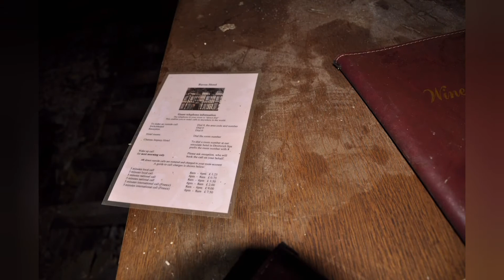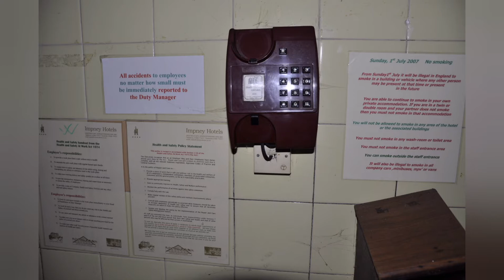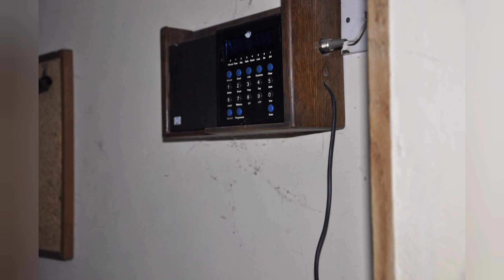urbex adventure: raven hotel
in this vid I go and explore the massive raven hotel captured in photos..enjoy